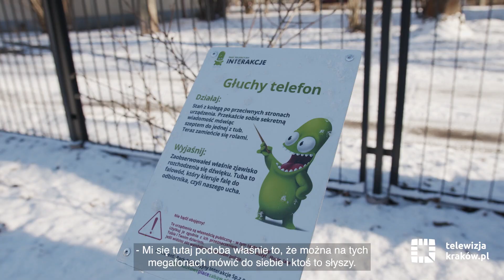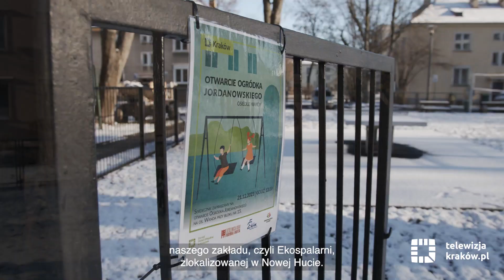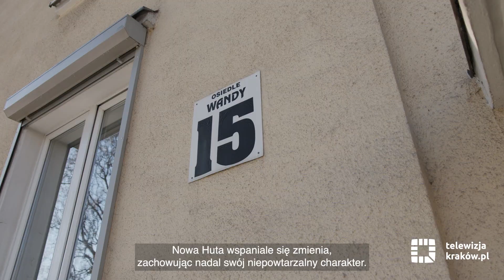Jubileuszowy ogródek jordanowski już otwarty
22 grudnia odbyło się otwarcie ogródka jordanowskiego na os. Wandy. Zrewitalizowany plac zabaw będzie służył najmłodszym mieszkańcom najstarszego osiedla w Nowej Hucie. Inwestycja powstała w ramach współpracy Zarządu Zieleni Miejskiej, Dzielnicy XVIII i Krakowskiego Holdingu Komunalnego.